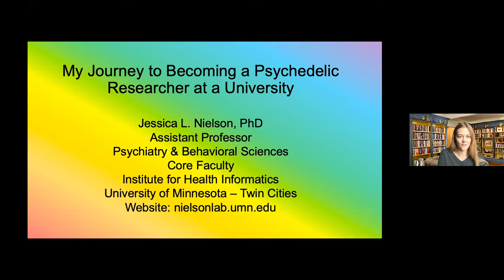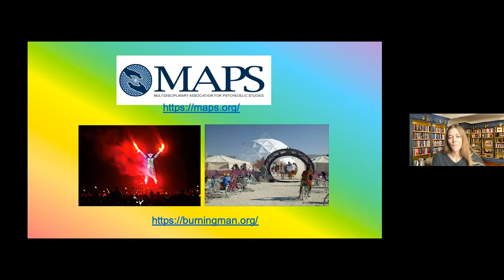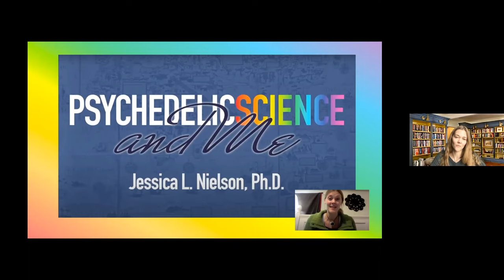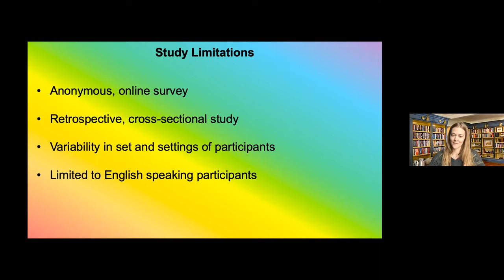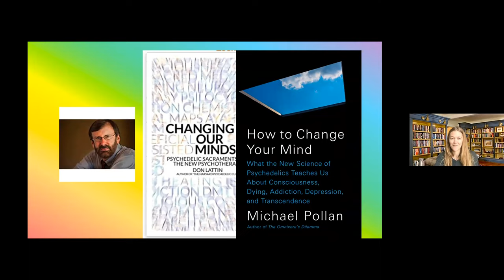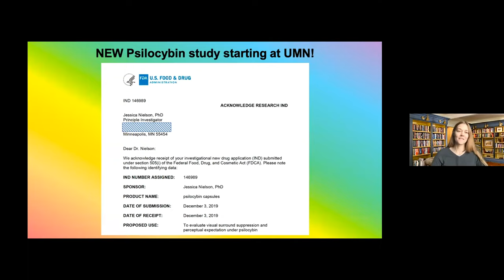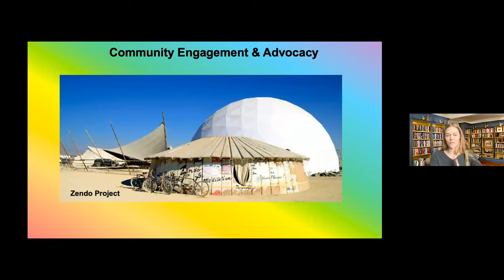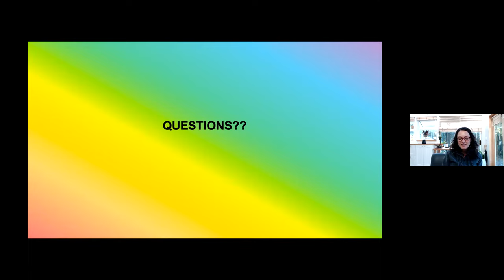Jessica Nielson, PhD - My Journey in Starting Novel Psychedelic Research at a University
Join us for a conversation with Jessica Nielson, PhD on December 11th as she discusses her 10-year journey towards becoming a professional psychedelic researcher within the academic setting. She will discuss the challenges of navigating the terrain of psychedelic research in academia, the ethical implications of white researchers performing clinical research on indigenous plant medicines, and her thoughts on the future of psychedelic research in the context of academic medicine and the COVID pandemic
December 11, 2020 at 12 - 1 pm PST

About Psychedelic Support:
We are a psychedelic education and resource platform. Connect with licensed mental health professionals in the Psychedelic.Support Network. Kick start your knowledge of psychedelic medicine in our accredited online courses (CE/CME) and certificate training programs for psychedelic therapies. We also offer free courses for tripsitters, coaches, and psychonauts to expand their knowledge of best practices and gain insight into the science behind the medicines.